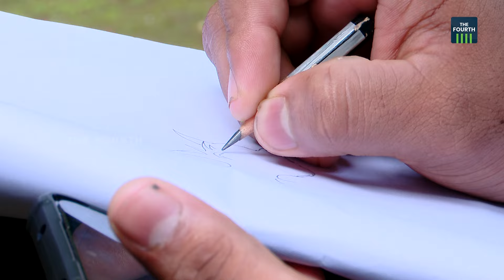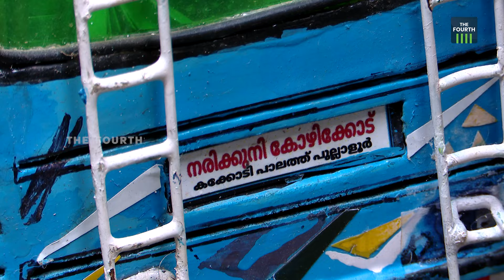കണ്ണാണ് ബസ് | Miniature Art | Akshay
ബസുകളോടുള്ള ഇഷ്ടവും ആരാധനയുമൊക്കെ ഇപ്പോൾ സാധാരണമല്ലേ? എന്നാൽ ആ ഇഷ്ടം കൊണ്ട് അവയുടെ കുഞ്ഞൻ രൂപങ്ങൾ ഉണ്ടാക്കി വ്യത്യസ്തനാവുകയാണ് അക്ഷയ്. തന്റെ കാഴ്ച പരിമിതികളെ മറികടന്ന് അക്ഷയ് ഉണ്ടാക്കുന്ന രൂപങ്ങൾ ആരെയും അത്ഭുതപ്പെടുത്തുന്നതാണ്